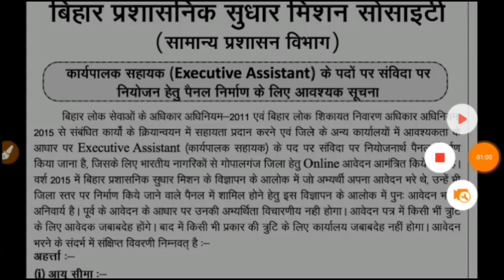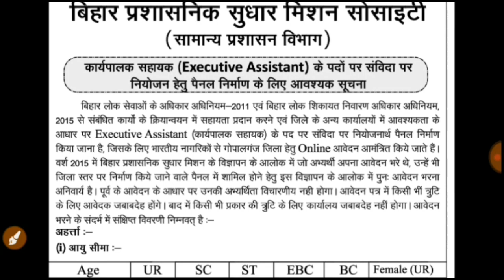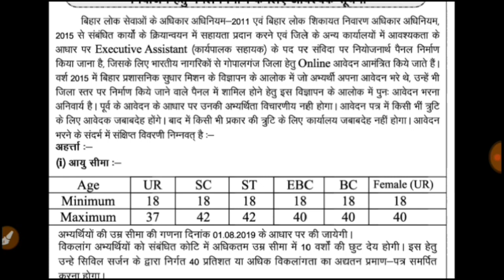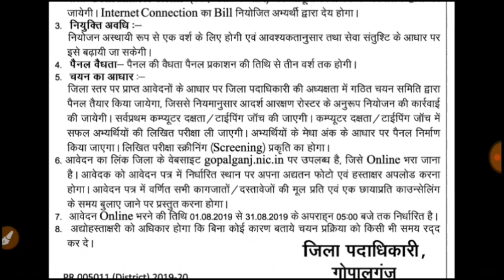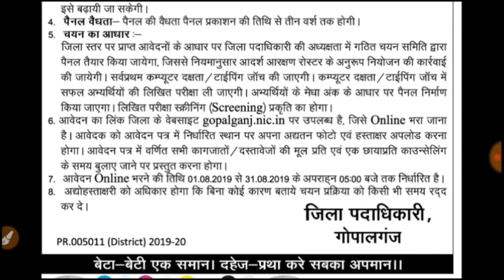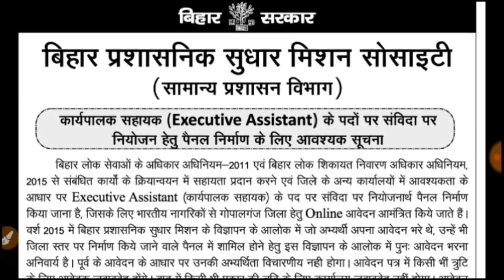BPSM Executive Assistant New Requirement 2019 | Exam Process | Official Notification full detail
BPSM Executive Assistant 2019 || View Important Notice Gopalganj, Online Apply Date Expended 2019